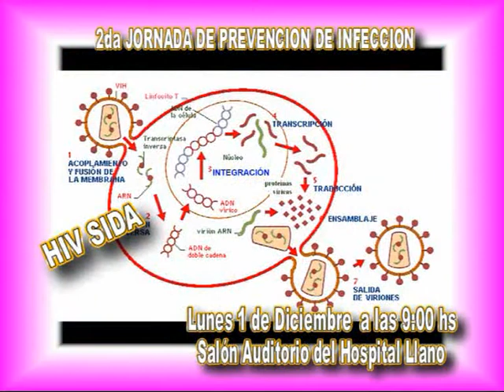Jornada HIV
Dale sin miedo . .  informate y hacete la prueba . . .